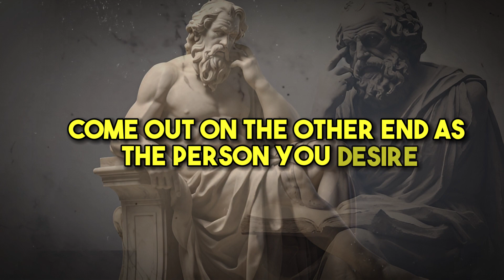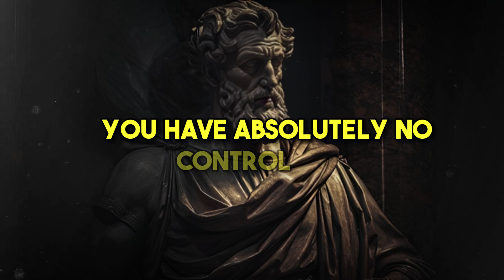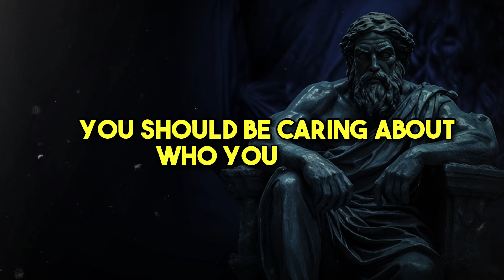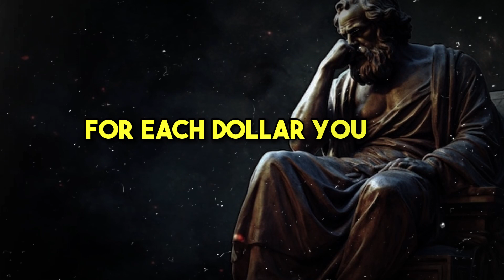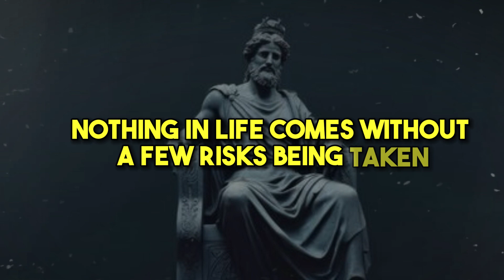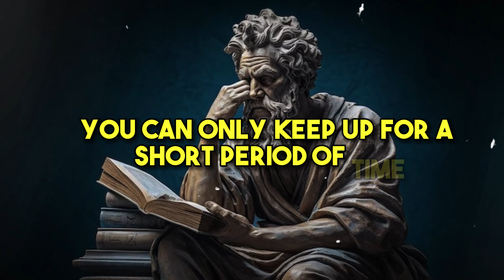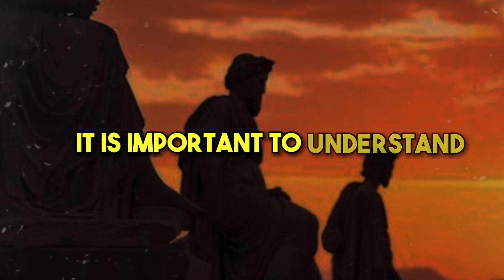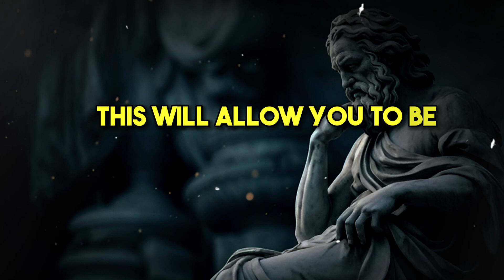24 Ways To Be HIM: The Stoic Approach To Being And Alpha Male